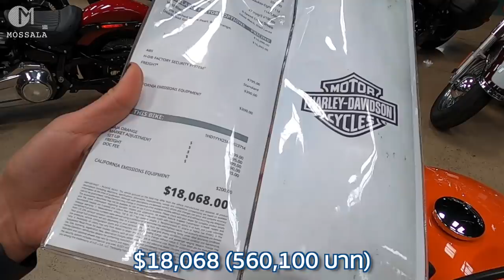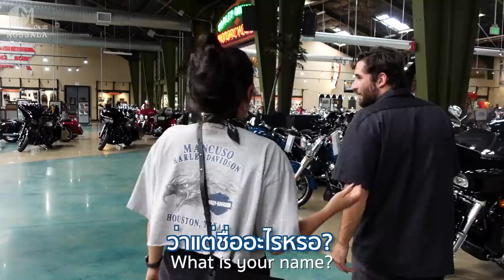ขี่ฮาเล่ย์ครั้งแรก ร้าน Harley อเมริกา เมืองซานดิเอโก้ มอสลา San Diego Harley Davidson 2021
บุกร้านฮาเล่ย์ที่เมืองซานดิเอโก้ ส่องราคา Harley ปี 2021 สานฝันได้ขี่ฮาเล่ย์ครั้งแรก
San Diego Harley Davidson  รัฐแคลิฟอร์เนีย อเมริกา